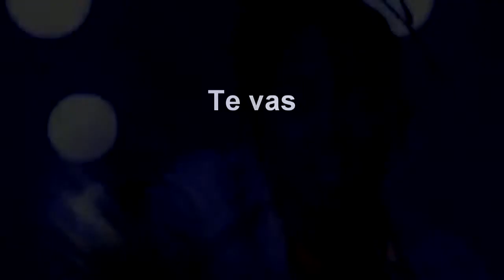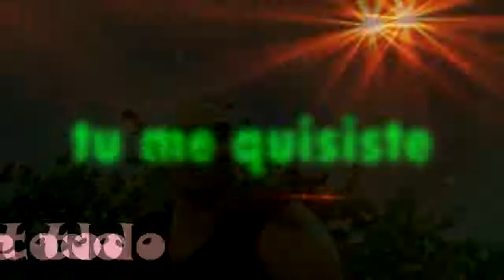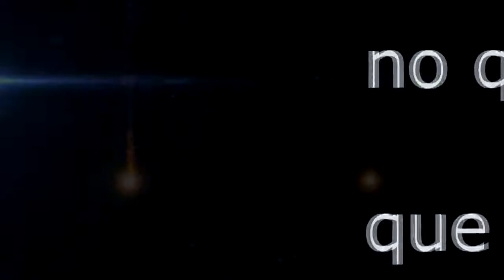TE VAS by OZUNA